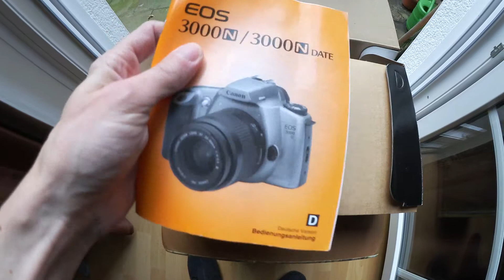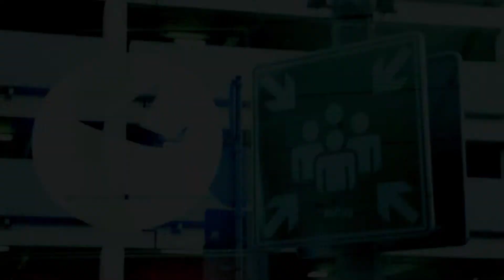Review: Analoge Kamera CANON 3000N I Lomtro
KAMERAPORTRAIT CANON 3000N: Im heutigen Vlog stelle ich Euch die neue Kamera vor und dafür fahren wir gemeinsam nach Düsseldorf.

Viel Spaß!

Mein Scanner
Meine Kamera 1
Meine Kamera 2

Helft mir bitte hier bei Youtube. Jede Reaktion auf die Videos kann mir helfen mich hier zu entwickeln und ich merke was Euch interessiert und was nicht. Gleichzeitig ist es eine Motivation neue Videos zu drehen und zu schneiden.

Vielen Dank für's Schauen und bis zum nächsten Video.